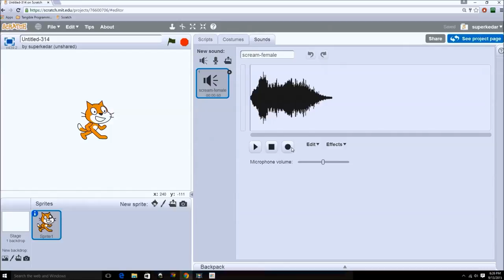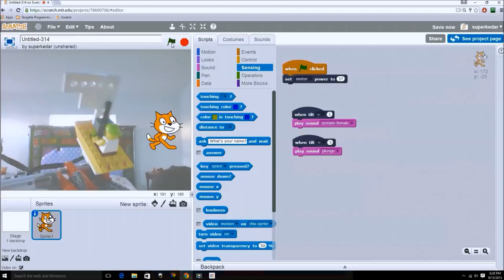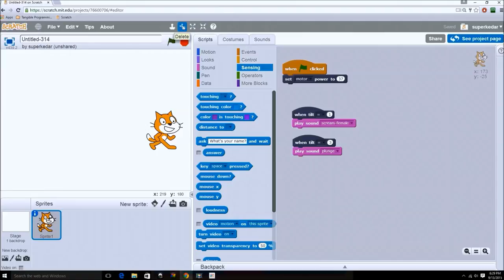11 DIY - Lego Wedo Robotics - Build a motorized boat and program it in Scratch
Piggo shows Cowey how with detailed step by step instructions, how to build a motorized boat with sails,  a direction compass (tilt sensor ) and Scratch programming !